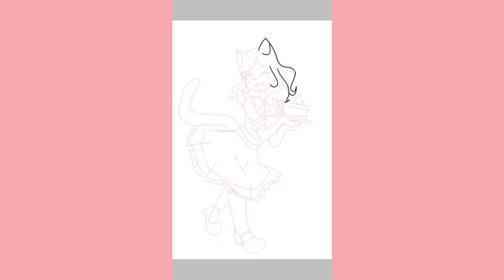Neko Maid!|| *Trying Cel Shading!*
Hey Guys! In the video I draw my oc as a maid! I also try cel shade her clothes! I'm not the best at hair... ^^"

♡*~Should I do more stuff like this? Leave your answer down below!~*♡

Games and Console Information:
Xbox: KennyUnicorn
Roblox: xxUnicorn_Kennedyxx